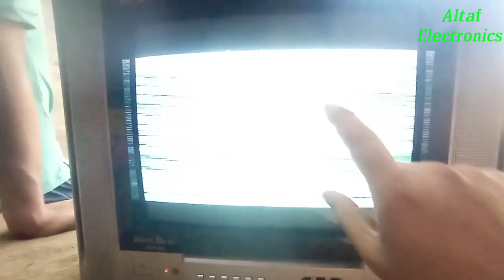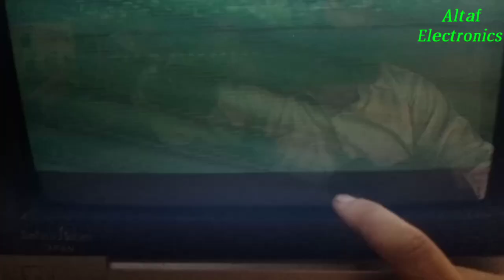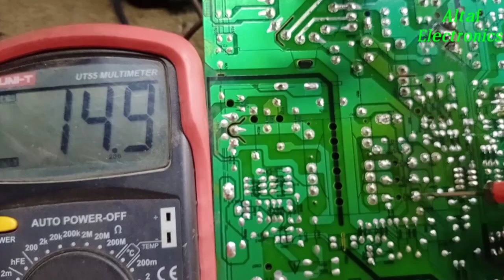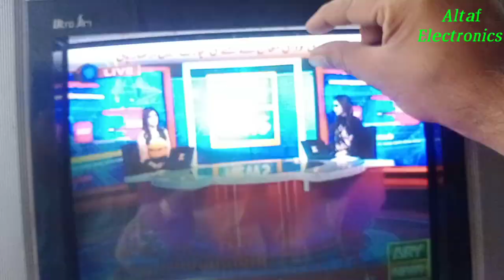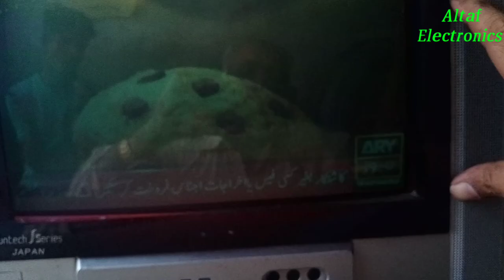CRT TV Video Fault Repairing Urdu Hindi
CRT TV Picture Fault Repairing Urdu Hindi Altaf Electronics

LED Tv white screen problem solve  Urdu Hindi

LED TV white screen display repairing Urdu Hindi

Crt LG TV  Retrace Line Problem Solve Urdu Hindi Altaf Electronics

CRT TV Retrace Line And Colour Fault Repairing Urdu Hindi

Crt China TV video fault repairing  Urdu Hindi Altaf electronics

CRT China TV Repairing Fault Set Dead Urdu Hindi

LG TV Dead Set Repairing Urdu Hindi

CRT TV White Screen Problem Solve Urdu Hindi

CRT TV Horizontal Line Problem Solved Urdu Hindi

TV Power Supply Repairing Urdu Hindi

Crt China tv Video Fault LA76931K  N7  Urdu Hindi

CRT China tv Dead Set Repairing Urdu Hindi

Noble TV Colour Problem Solve Urdu Hindi

Ecostar LED 24" Mother Bord Reparing Urdu Hindi

Crt LG TV Colour problem Solve Urdu Hindi

CRT LG TV power supply problem solve Urdu Hindi

How To HD Receiver Red Light Fault Repairing Urdu Hindi

How To HD Receiver Power Supply Repairing Urdu Hindi

How To Repair LED TV Picture Screen Fault Urdu Hindi

Crt China tv Horizontal Fault Repairing Urdu Hindi

CRT China TV Base Transformer Fault Repairing Urdu Hindi

to CRT TV Audio Fault Repairing Urdu Hindi

How To CRT Sony TV Power Supply Repairing Urdu Hindi

CRT China TV Flyback Fault Repairing Urdu Hindi

TCL 55" Inch LED backlight Fault Repairing Urdu Hindi

CRT TV Dead Set Repairing Detail Say IC LA76931K 7N Urdu Hindi

HD Received Audio Problem Solve Urdu Hindi

CRT TV Vertical Size Problem Solve Urdu Hindi

TCL 40" LED White Screen Tcon Problem Solve Urdu Hindi

Gx6605 HD receiver dead set repairing USB problem SOL Urdu Hindi

LG TV Touch Work Remote Not Working Urdu Hindi

China Tv ke purane body utaar kar nai body fit Karen Urdu Hindi Altaf Electronics

China TV repair set dead Urdu Hindi Altaf Electronics

China TV Repairing Urdu Hindi Altaf Electronics

China tv Set Dead soldering fault Repairing Urdu Hindi Altaf Electronics

CRT TV picture problem solve Urdu Hindi Altaf Electronics

HD Sim Receiver Red Light Repairing Urdu Hindi Altaf Electronics

DVD Player repairing Urdu Hindi Altaf Electronics

21 inch LG TV Red Light System IC Repairing Urdu Hindi

MP5 Full HD Media Player LED Repairing Urdu Hindi

CRT Sony TV Vertical Line IC TA8403 Problem Solve Urdu Hindi

CRT TV A V & cable problem Solve LA76931k 7N Urdu Hindi

CRT TV Channel Box Fault Repairing Urdu Hindi

China LED Backlight Problem Solve Urdu Hindi

CRT Sony 21" TV Display Ok Picture Not Ok Fault Repairing Urdu Hindi

HD Receiver USB Not Connected Problem Solve Urdu Hindi

CRT China TV Horizontal Chopper Problem Solve Urdu Hindi Altaf Electronics

CRT TV picture problem solve Urdu Hindi